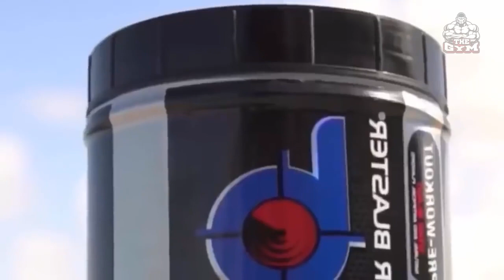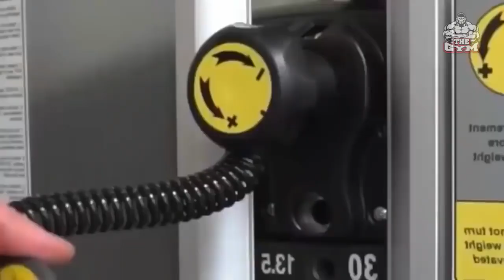МУЗЫКА ДЛЯ ТРЕНИРОВОК музыка для спорта мотивация музыка для тренировок workout music музыка 2020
hugged everyone